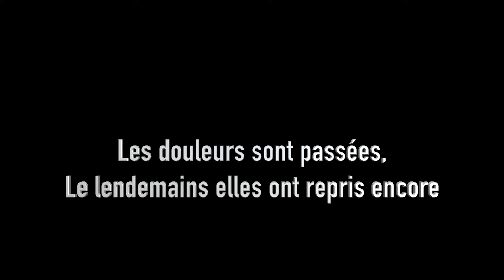CA Y EST LE BEBE EST ARRIVÉ 💙!!!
Mettez la video en HAUTE QUALITÉ pour un meilleur visionnage